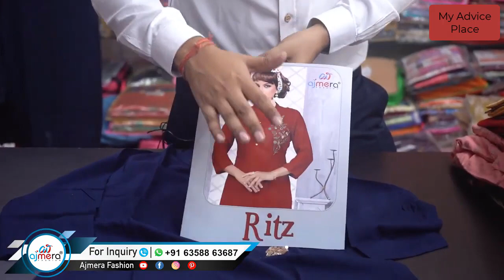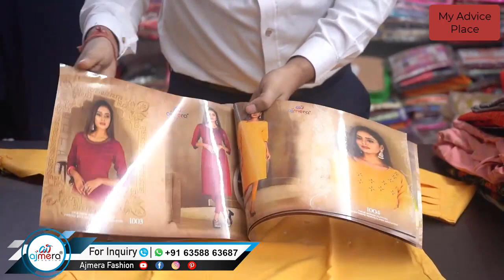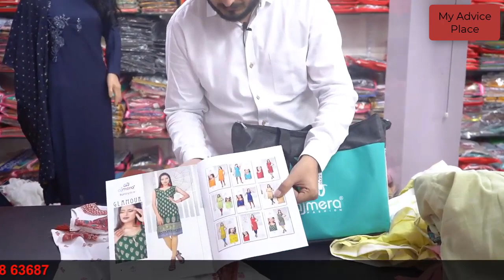घर से शुरू करें कुर्ती बिजनेस 🔥 छोटा बिजनेस मोटी कमाई Anarkali Kurti Manufacturer Surat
In This video you will get Anarkali Kurti Collection, Best and Cheapest Kurti, Kurti Factory Surat, Surat Kurti Wholesale Market .